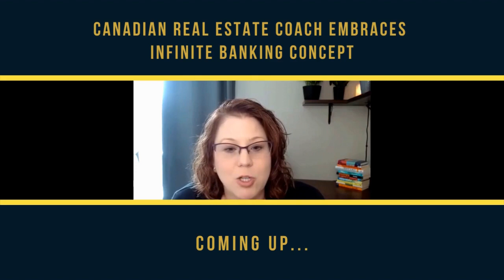Canadian Real Estate Coach Embraces Infinite Banking Concept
Wealth Without Bay Street EPISODE 114: Featuring on today’s episode of Wealth Without Baystreet is Elizabeth Kelly, an experienced real estate investor for more than 15 years. Elizabeth has a passion for  helping people achieve their financial dreams through the purchase of investment properties. She specializes in the acquisition and management of Rent to Own and multi-unit residential  properties. In 2019, she opened ‘Elizabeth Kelly Consulting and Coaching’ to assist both new and  experienced investors in planning, structuring and creatively financing their real estate portfolio  so they can enjoy early retirement and leave a legacy for their families.

IN THIS EPISODE, YOU WILL LEARN:
0:00 Introduction
1:21 Elizabeth’s Real Estate Investment Journey
5:03 Common Mistakes Made By New Investors
8:18 The Start of EK Consulting
12:17 What is Your Objective as an Investor
16:51 You Need Back-up Plans
22:00 How IBC Can Help You Invest in Real Estate
25:58 Protection Against Inflation
33:43 Is It Too Good To Be True
43:34 Can IBC Replace RRSP
53:21 Who Would Elizabeth Want To Be a Hero To

💸 Financial Advisor? Learn about the Infinite Banking Concept here: Nelson Nash Institute Practitioner Program
EVA - Economic Value Add The Real Key To Creating Wealth Article